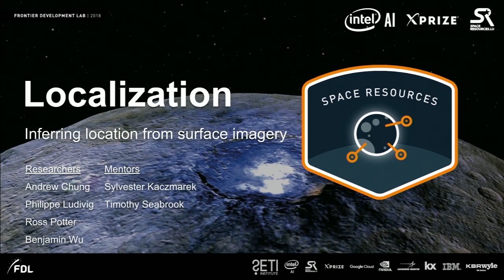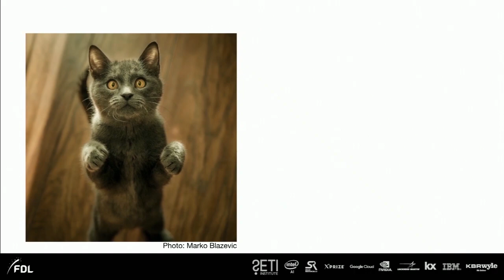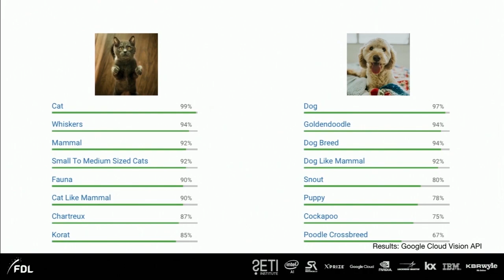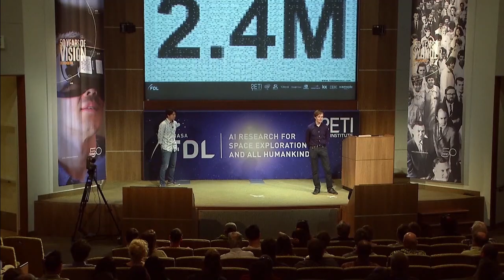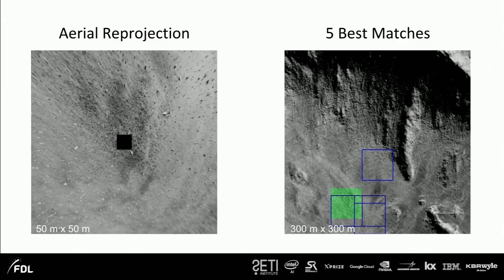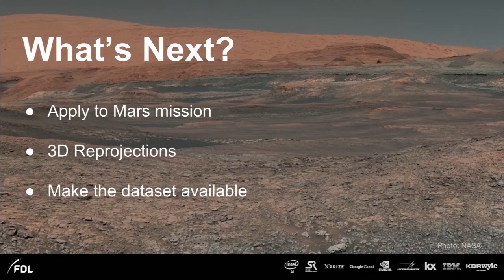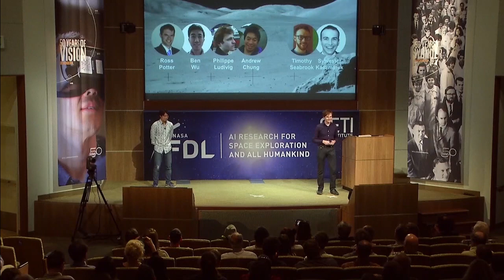FDL 2018 - Space Resources Team 2